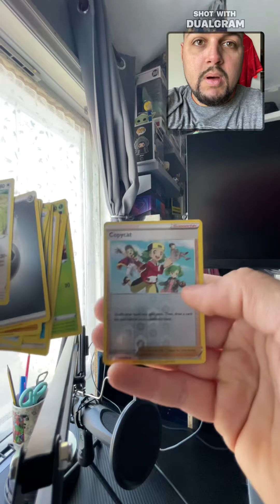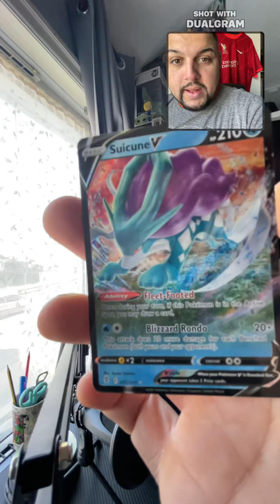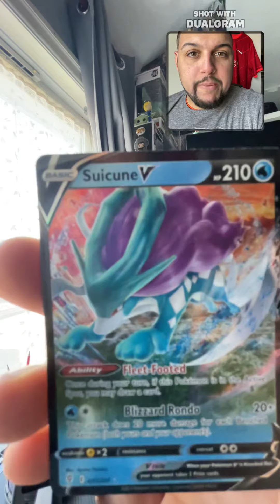Evolving Skies 3rd times the charm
3 times evolving skies packs can you guess which pack was best? How many of there top tiers did we pull